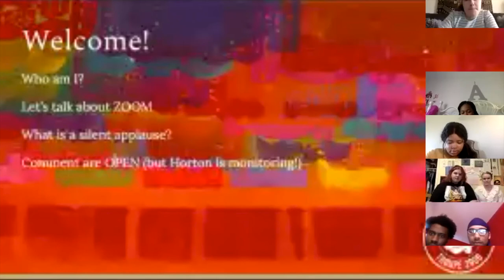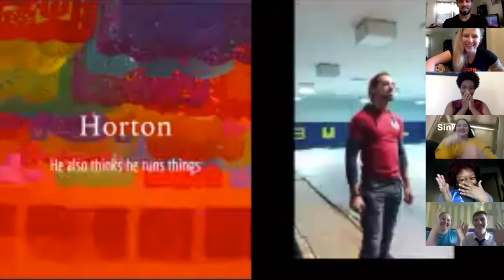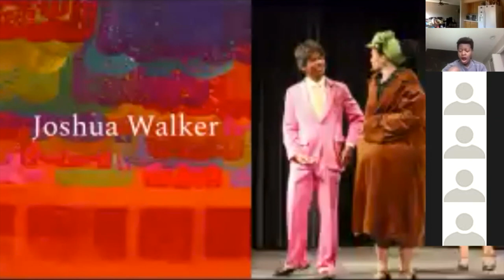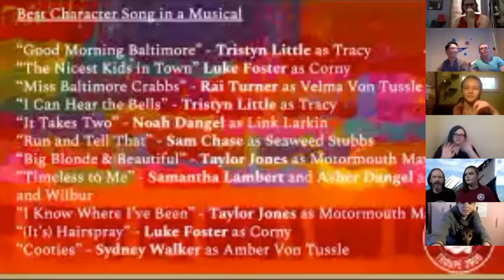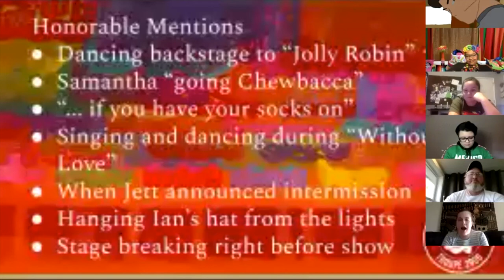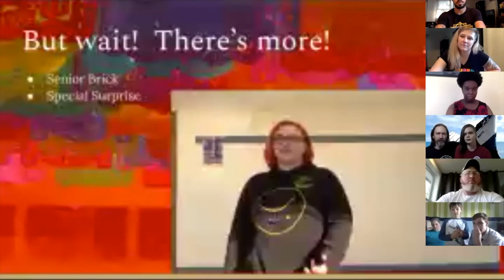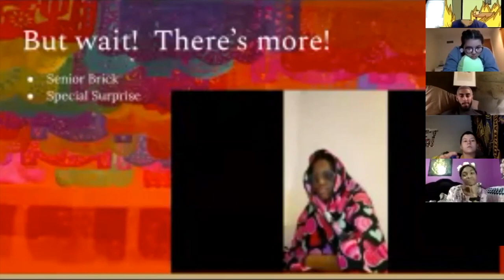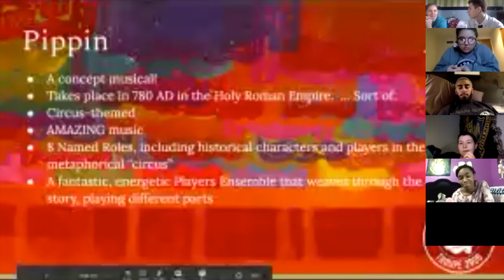GHS Theatre Awards 2019-2020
Filmed via Zoom due to the Coronavirus pandemic.
Apologies for the quality.